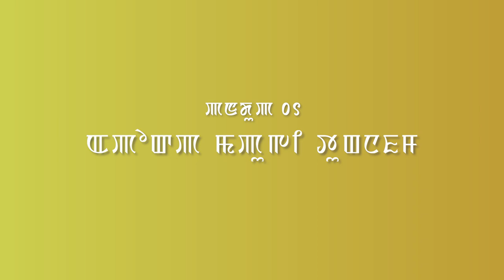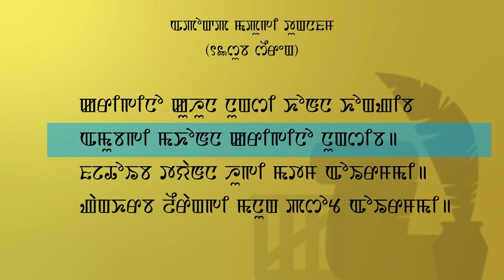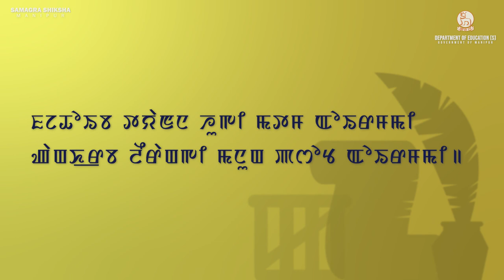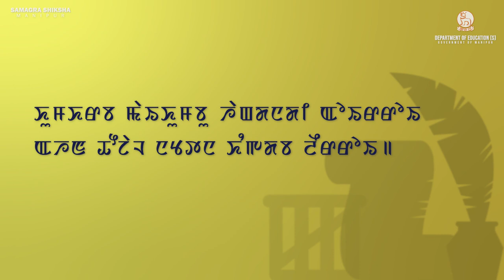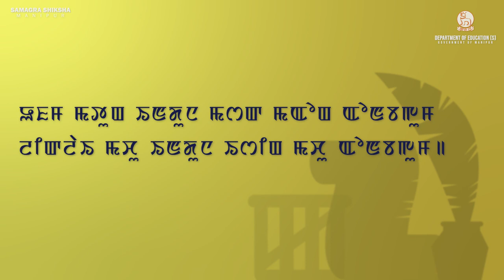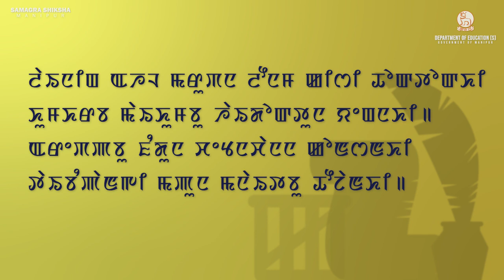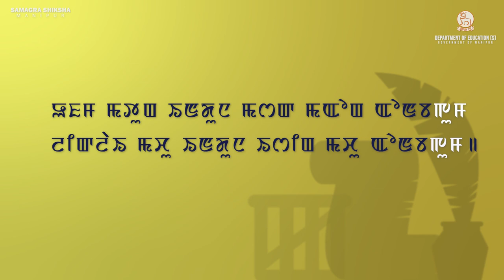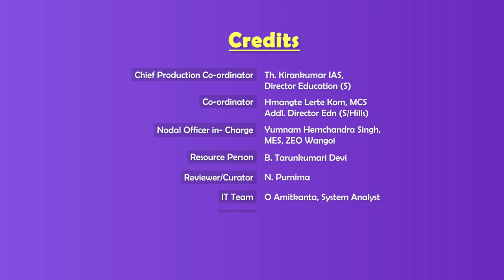Class X Manipuri Chapter 1: Apokpa Mapugi Tungnapham